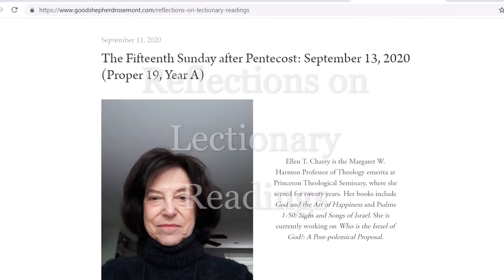Formation at the Church of the Good Shepherd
Welcome to the Church of the Good Shepherd, a parish of the Episcopal Diocese of Pennsylvania.Thank you for visiting our YouTube channel. We hope you will worship here with us regularly! If you would like to support the ministry of this parish by making a donation, you may click on the donate button on the church or send your donation by U.S. Mail to the church office. Thank you for worshiping with us. May the Lord bless you and keep you!